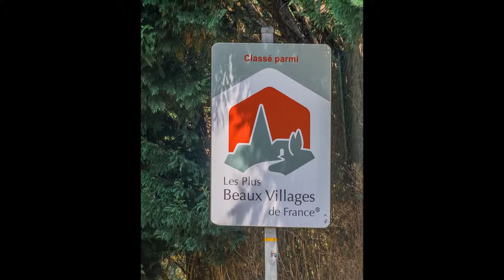Les Plus Beaux Villages de France / Monestiés (Tarn)